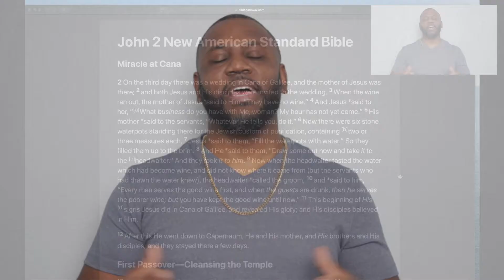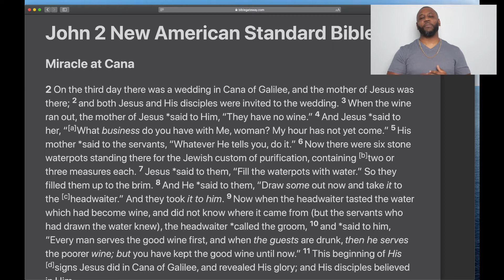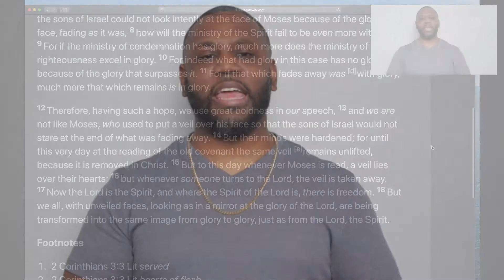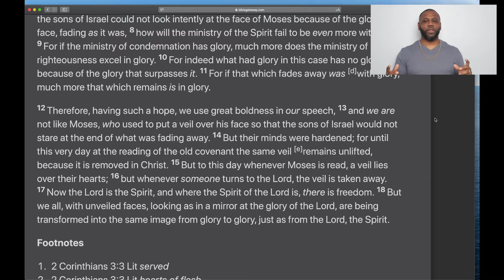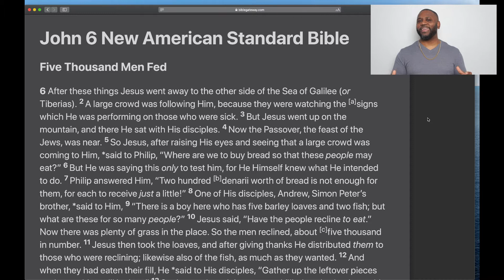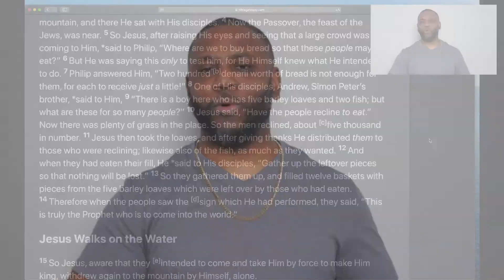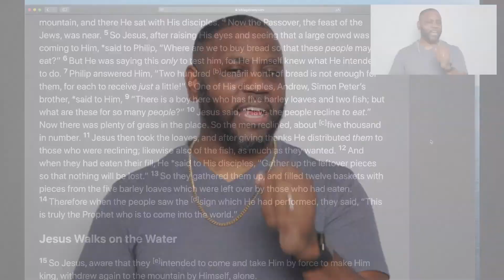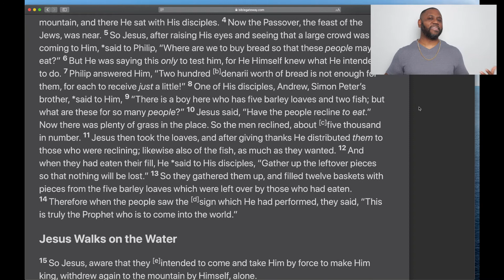New Wine Series: Heaven's Supply